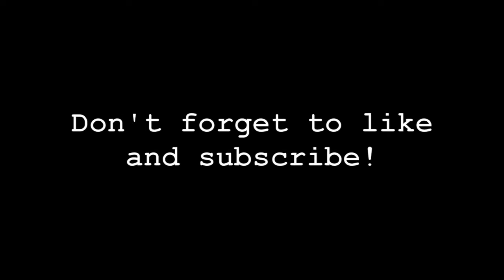I CAN'T BELIEVE I SAID THIS!!!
Hey guys! I hoped you enjoy the video I made with my sister. It was fun filming it, we could not stop laughing!

ALSO watch Amanda's video!!